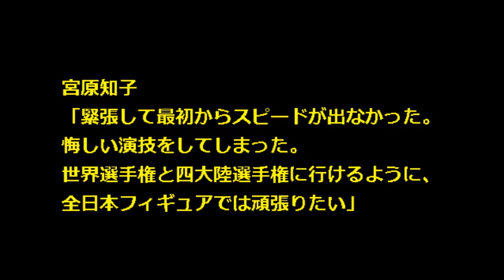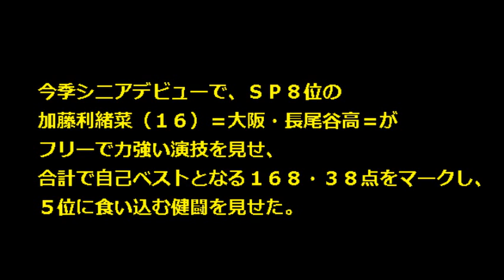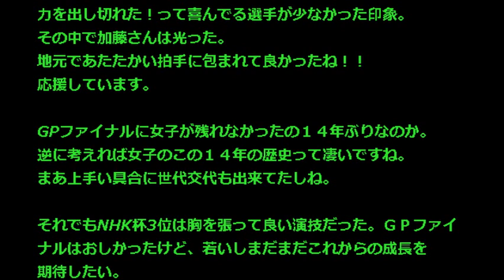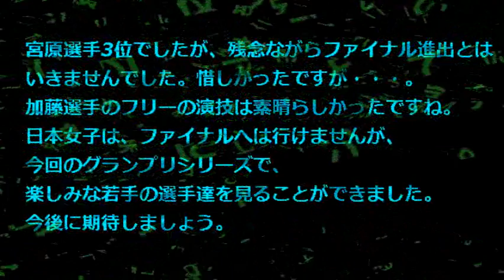【 宮原知子 NHK杯 動画】フィギュアスケート グランプリ 2014 結果速報 宮原3位、グレーシーゴールド優勝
【フィギュアスケート グランプリシリーズ 速報】2014NHK杯結果　女子SP　村上佳菜子3位、宮原知子４位

フィギュアスケートのグランプリ（ＧＰ）シリーズ最終戦、ＮＨＫ杯は２９日、女子フリースケーティングが行われ宮原知子が合計１７９．０２点で３位に入りました。